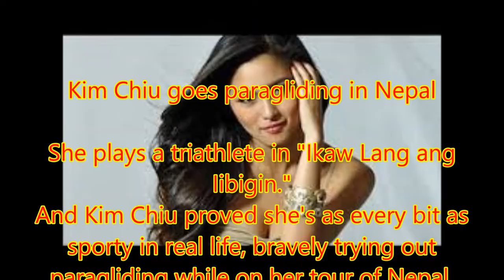Kim Chiu goes paragliding in Nepal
Philippines News today : Entertaiment scandals

She plays a triathlete in "Ikaw Lang ang Iibigin."
And Kim Chiu proved she's as every bit as sporty in real life, bravely trying out paragliding while on her tour of Nepal.
The actress posted a short clip of her taking to the air with a guide, wanting to get a bird's-eye view of the picturesque mountainous landscape the Himalayan country has to offer.
While surprisingly calm throughout her experience, Chiu could not help but let out a scream when a strong wind hit them. "I didn't expect the last part," she acknowledged. "May pa roller-coaster experience pala ang paragliding!"
Chiu is currently in Nepal to shoot scenes for her upcoming movie, "Ghost Bride," with Matteo Guidicelli. Directed by Chito Roño, the new Star Cinema flick, first announced in March, is based on the Chinese tradition of ghost marriages.